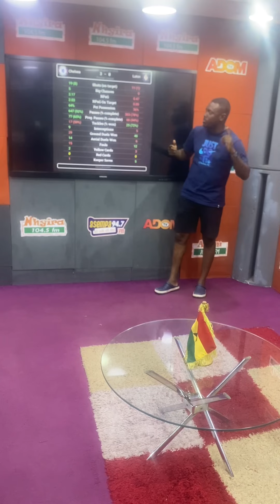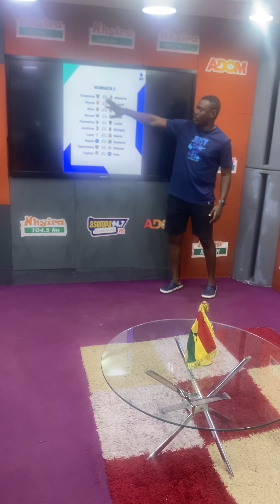BELLINGHAM BRILLIANCE, LUKAKU TO ROMA, WHAT CHELSEA NEEDS TO CHANGE GOING FORWARD